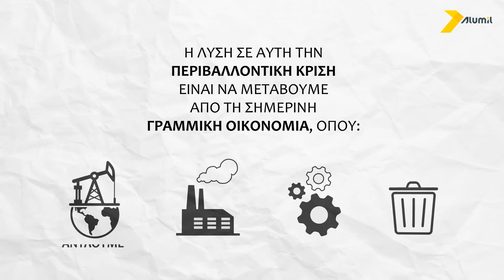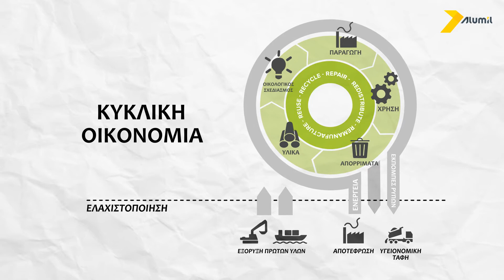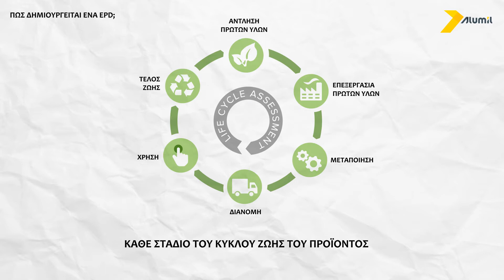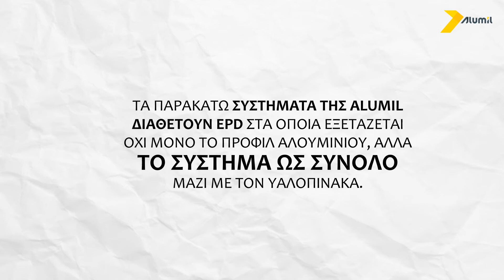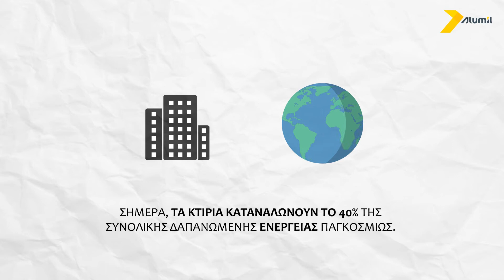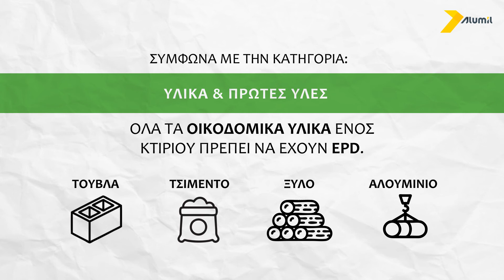Πράσινα κτίρια - EPD και πιστοποίηση LEED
Η ALUMIL πρωτοπορεί για μία ακόμη φορά παρέχοντας EPD – Περιβαλλοντική Δήλωση Προϊόντος (Environmental Product Declaration) για τα καινοτόμα συστήματα αλουμινίου της, τα οποία πληρούν όλες τις προϋποθέσεις για έργα με βιοκλιματικό σχεδιασμό που στοχεύουν σε πράσινη πιστοποίηση LEED.
Όμως, τί ακριβώς είναι το EPD και πώς συμβάλλει σε μία πιστοποίηση LEED; Δείτε το βίντεο για να λάβετε όλες τις απαντήσεις που χρειάζεστε!

ALUMIL